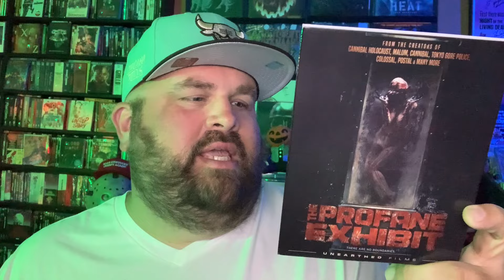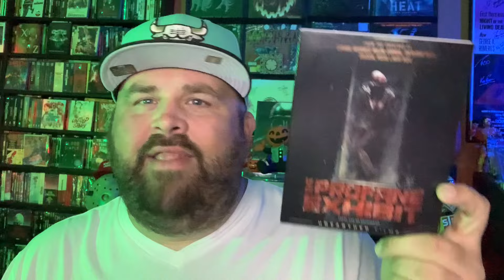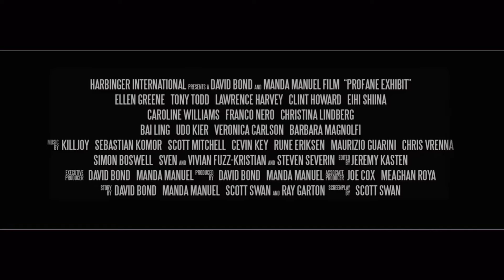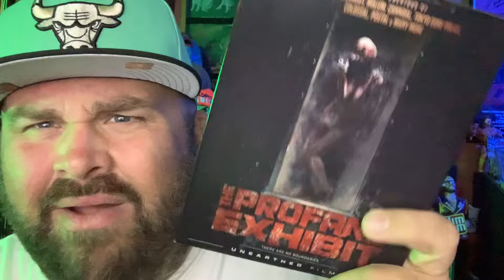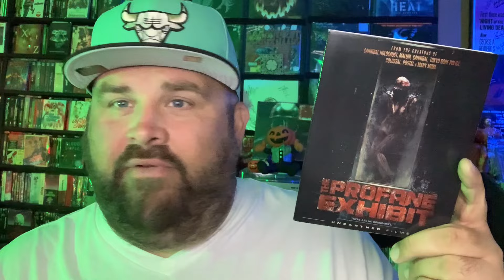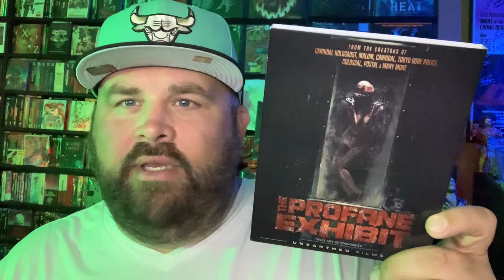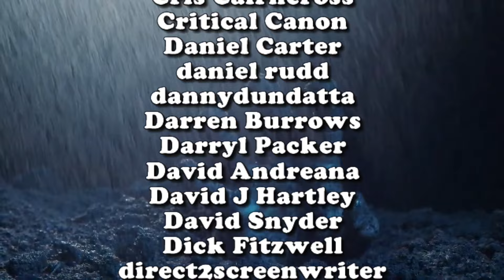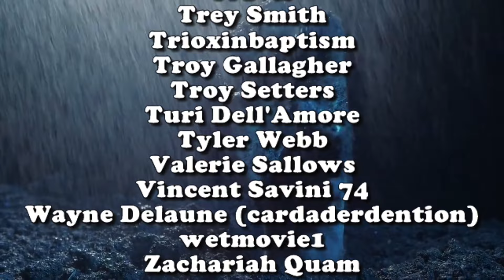The Profane Exhibit (2013) - Blu-Ray Review @UnearthedFilmsMedia | deadpit.com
CK takes a look at this @UnearthedFilmsMedia release...that left him rather disturbed.  The long awaited shock anthology by directors from all across the world is finally officially released on Blu-Ray!  Yeah...this one goes too far!

**FOLLOW US**

Send to:
DEADPIT Radio